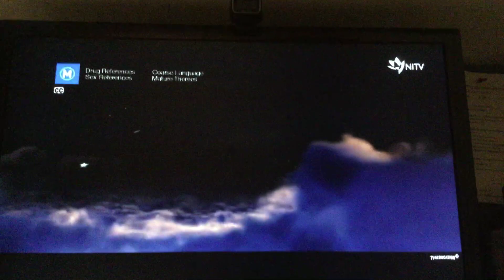Dreamgirls NITV Intro